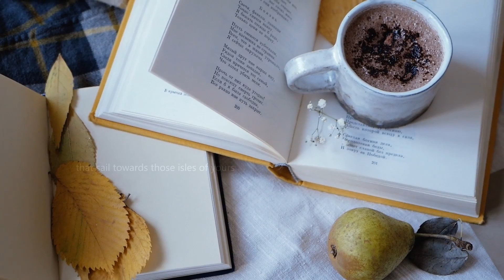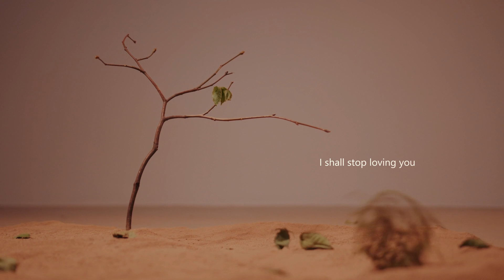If You Forget Me. Poem by Pablo Neruda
Pablo Neruda (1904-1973) was Chilean writer, diplomat and politician and one of the most influential and widely read poets of the 20th-century. He wrote in a variety of styles and his body of work includes surrealist poems, historical epics, overtly political manifestos, a prose autobiography, and passionate love poems. He was awarded the Nobel Prize for Literature in 1971.

Neruda was born Ricardo Eliezer Neftali Reyes y Basoalto to José del Carmen Reyes Morales, a railway employee, and Rosa Neftalí Basoalto Opazo, a schoolteacher. His mother passed away soon after and his father remarried, moving the family to Temuco in the backwoods of southern Chile. This is where Neruda grew up. He was a precocious boy who began to write poetry at age 10. His father never cared for his poems and discouraged his literary inclinations. Probably for this reason, the poet chose to publish his works under the pseudonym Pablo Neruda, which he was legally to adopt in 1946. Neruda entered the Temuco Boys’ School in 1910 and finished his secondary schooling there in 1920. He read voraciously and was encouraged and supported by the principal of the local school, Gabriela Mistral, a gifted poet who would herself, later, become a Nobel laureate.

By the time Neruda finished high school,  he had published in local newspapers and Santiago magazines, and had won several literary competitions. In 1921, he left southern Chile for Santiago to attend school, with the intention of becoming a French teacher. His first book of poems, Crepusculario (Twilight)  was published in 1923.  The next year , he published his second book, Veinte poemas de amor y una canción desesperada (Twenty Love Poems and a Song of Despair), inspired by an unhappy love affair. It became an instant success and is still one of Neruda’s most popular books.

At age 20, with two books published, Neruda had already become one of the best-known Chilean poets. He abandoned his French studies and began to devote himself entirely to poetry. Three more books appeared in quick succession. Yet Neruda’s future looked uncertain without a steady job. He managed to get himself appointed honorary consul to Rangoon (now Yangon) in Burma. For the next five years, he represented his country in Asia. It was during these years in Asia that he wrote Residencia en la tierra, 1925–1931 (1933; Residence on Earth). In 1930 Neruda was named consul in Batavia (modern Jakarta). There he fell in love with a Dutch woman, Maria Antonieta Hagenaar, and married her. In 1932 Neruda returned to Chile, but he still could not earn a living from poetry. He was appointed Chilean consul in Buenos Aires in 1933. The next year, Neruda took up an appointment as consul in Barcelona and soon he was transferred to the consulate in Madrid.  Meanwhile, his marriage was foundering. In 1936, he divorced his wife and met a young Argentine woman named Delia del Carril who would be his second wife until their divorce in the early 1950s.

In 1936, the Spanish Civil War broke out and Neruda traveled in and out of Spain to gather money and mobilize support for the Republicans. Neruda's outspoken sympathy for the loyalist cause during the war led to his recall from Madrid in 1937. He then moved to Paris and helped settle Spanish republican refugees in Chile.

Neruda returned to Chile in 1938 where he renewed his political activity and wrote prolifically. Named Chilean Consul to Mexico in 1939, Neruda left Chile again for four years. Upon returning to Chile in 1943, he was elected to the Senate and joined the Communist Party. When the Chilean government moved to the right, they declared communism illegal and expelled Neruda from the Senate. He went into hiding and left Chile in February 1948. While in exile visited the Soviet Union, Poland, Hungary, and Mexico. During those years he wrote and published Canto general (1950). In Mexico, he met Matilde Urrutia, a Chilean woman whom he had first encountered in 1946. Their marriage would last until the end of his life, and she would inspire some of the most passionate Spanish love poems of the 20th century.

In 1952 the government withdrew the order to arrest leftist writers and political figures, and Neruda returned to Chile. For the next twenty-one years, he continued a career that integrated private and public concerns and became known as the people's poet.

Diagnosed with cancer while serving a two-year term as ambassador to France, Neruda resigned his position, ending his diplomatic career. On September 23, 1973, just twelve days after the defeat of Chile's democratic regime, the man widely regarded as the greatest Latin American poet since Darío died in Santiago, Chile.